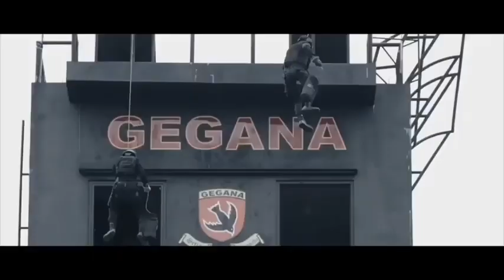Gegana Company Profile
"BEING A SOLDIER IS MORE THAN COURAGE, IT'S SACRIFICING YOURSELF FOR SOMETHING GREATER THAN YOURSELF".